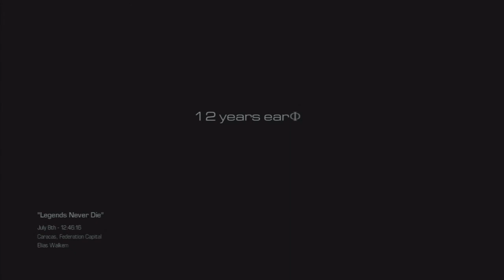Full Party Call of Duty: Ghosts Part 9 Finale (for now)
The Nerdz face their final test to see if they are worthy to become Ghosts